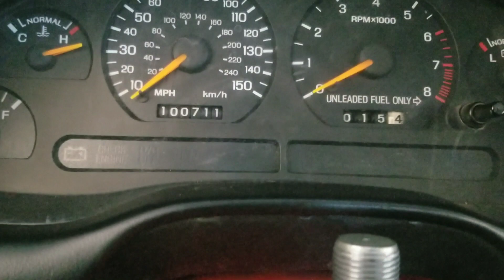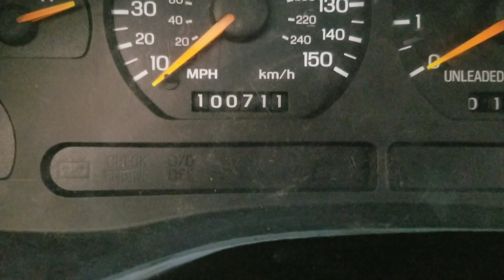Mustang Problems!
Whats up guys.! I know it's been longer than a week, Im Sorry Im Slacking I Know. But we're back.!! Colorado trip coming soon.! Update of whats going on & why I've been slacking.